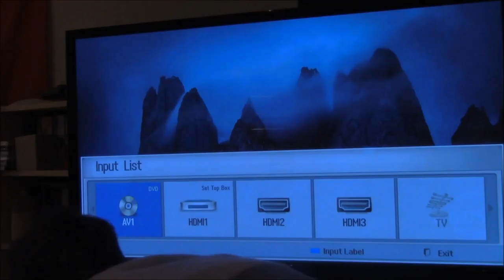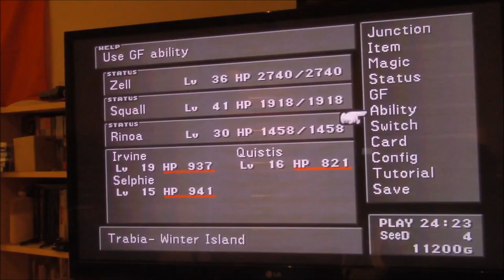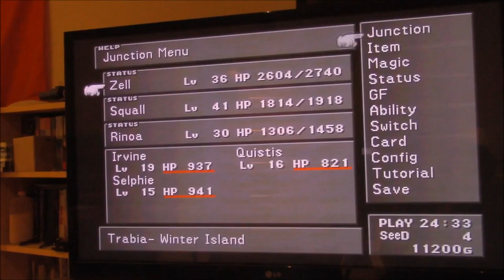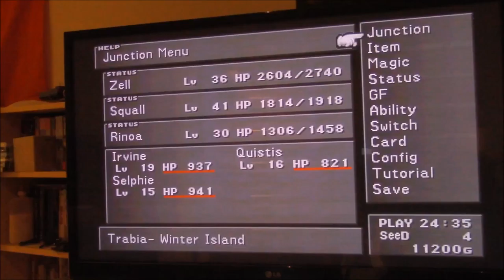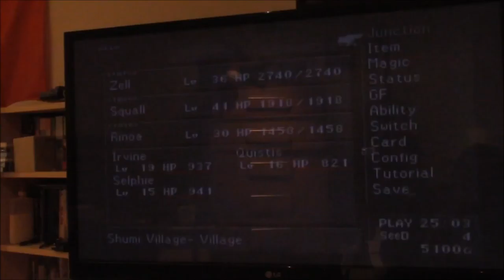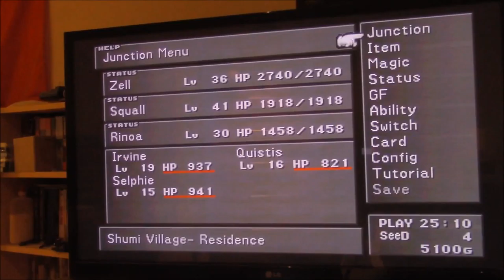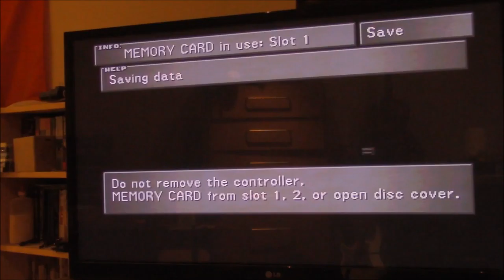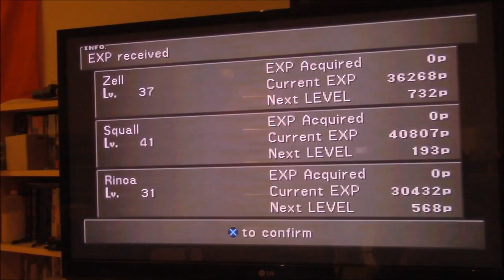Let's Play Final Fantasy VIII Part X26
Re-exploring Trabia and Shumi Village